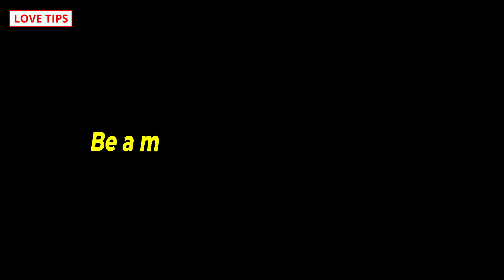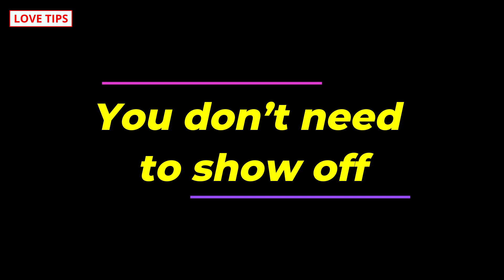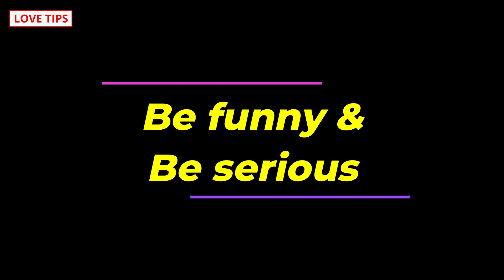How To Become A PlayBoy, Ladki patane ke tarike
COMMENTS √